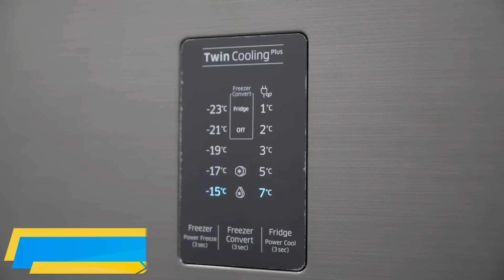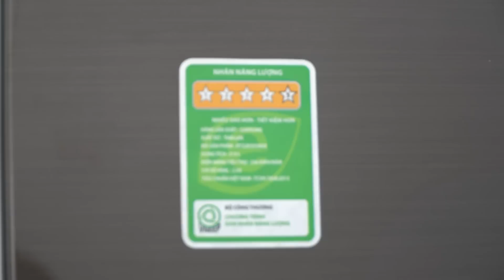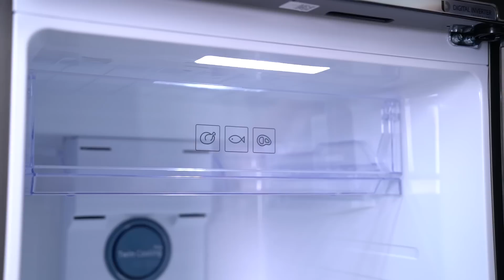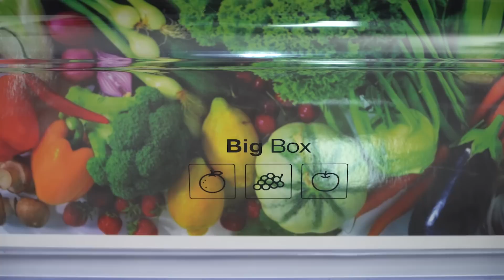Tủ lạnh Samsung: nâng tầm cuộc sống (RT32K5930DX/SV) • Điện máy XANH